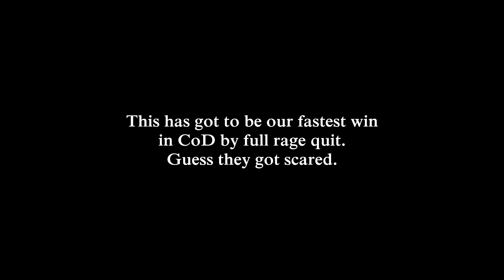Well that was fast. XD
This has got to be our fastest win in BO3 so far. LOL
Guess we scared them.